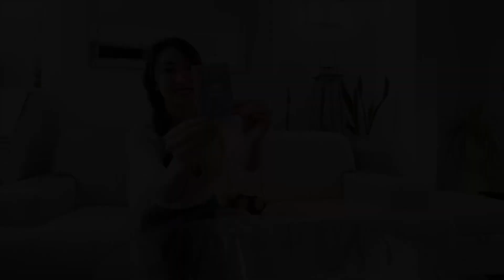LABUBU is a FREE ELF (UNBOXING)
Unboxing my Labubu - Time to Chill Plush Toy by Kasing Lung (Popmart x How2Works)

You can also join our Facebook group at:
📦 Blind Box Buddies Philippines